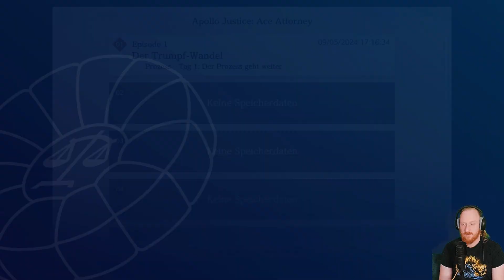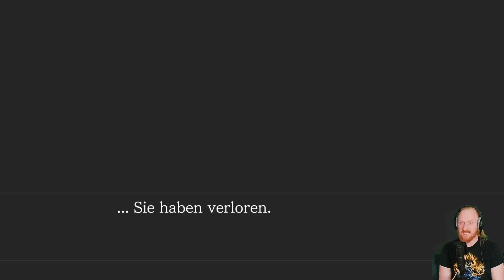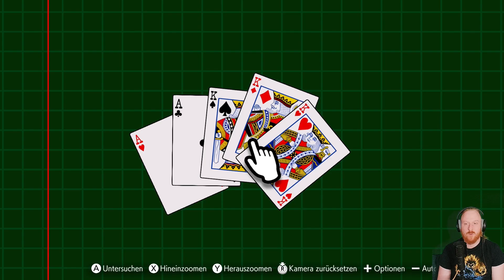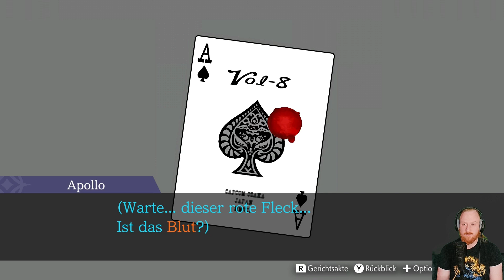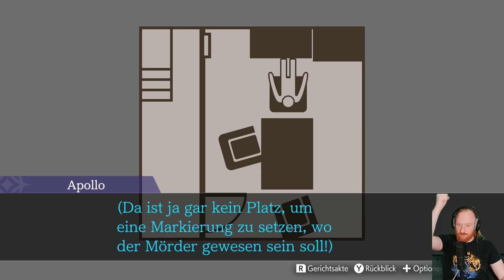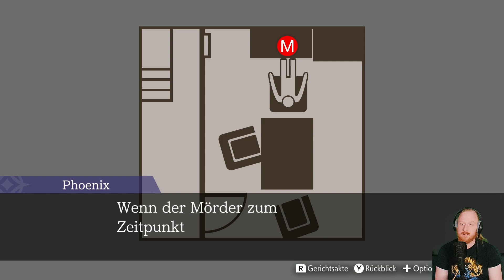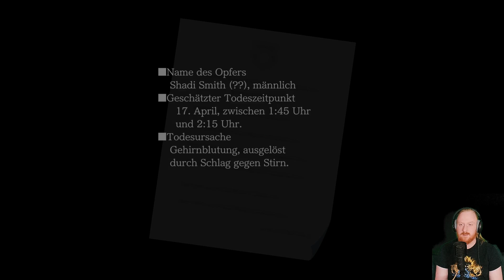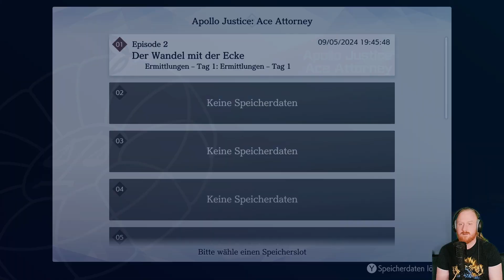Falschspieler - Apollo Justice: Ace Attorney #02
Stream Aufzeichnung vom 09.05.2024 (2/3)